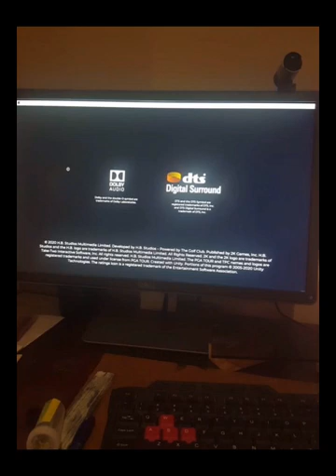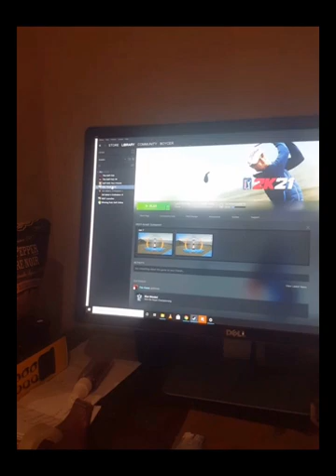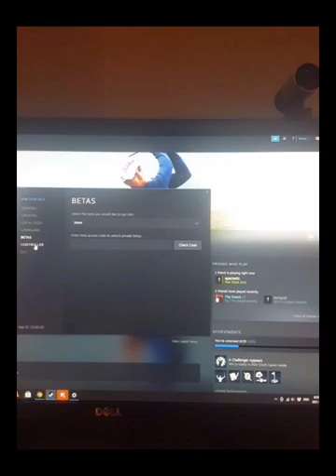PGA 2K21 - Boot to failure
Shows my opening the game and where it stops.